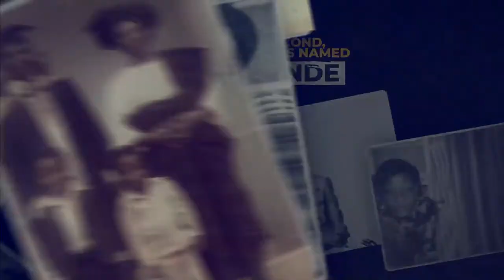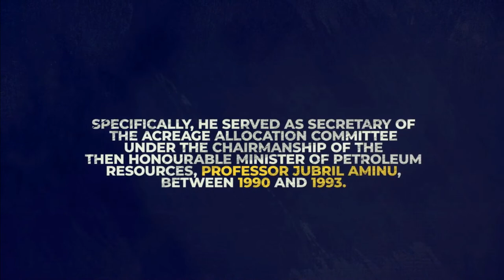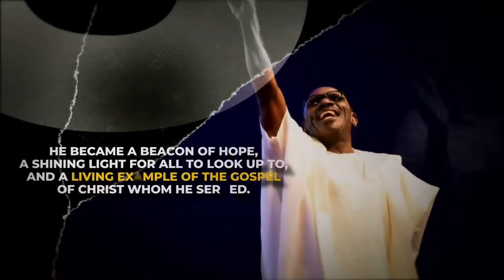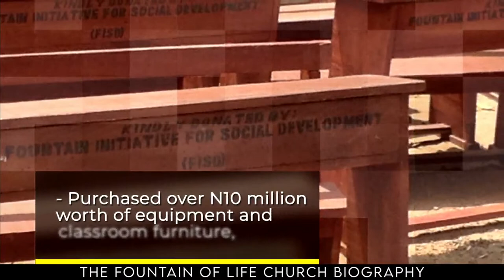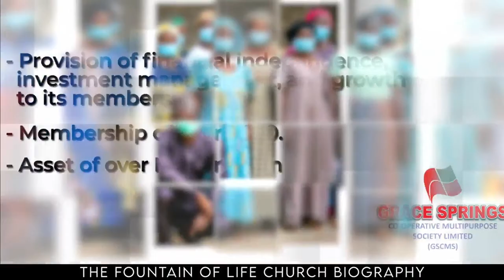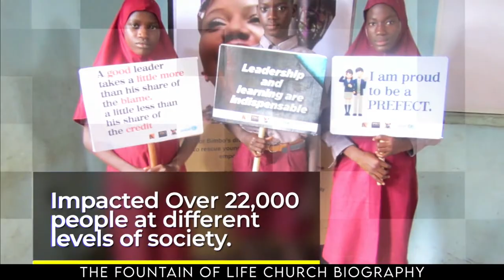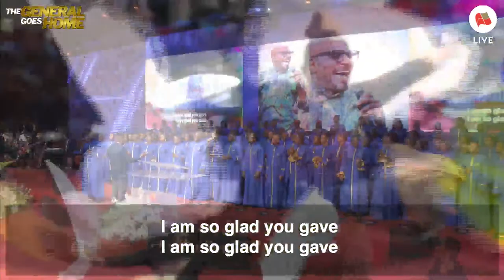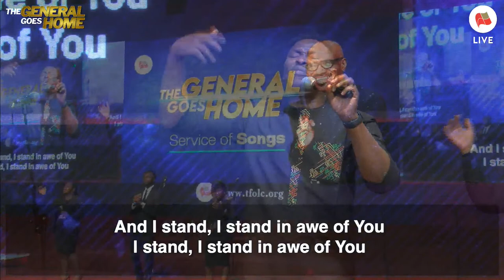Fountain TV: THE GENERAL GOES HOME | Service of Songs | September 8th, 2023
Service of Songs.